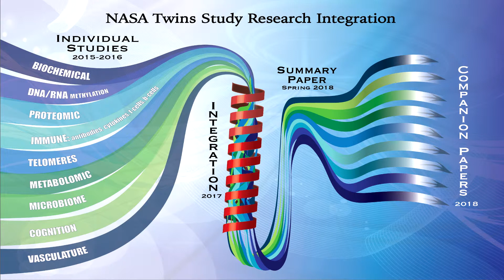Scott Kelly Uzayda 1 Yıl Geçiren Astronot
Scott Kelly Uzayda 1 Yıl Geçiren Astronot,uzayda bir yıl,astronot scott kelly konularında belgesel tadında videomuzdur.
Günümüzün en tanınan astronotlarından birisi olan Scott Kelly, aynı zamanda bir astronom ve uçuş mühendisi. Kendisi Uluslararası Uzay İstasyonu (ISS) görev süresi rekorunu elinde bulunduran kişi. Bu muhteşem uzay gönüllüsü, kendi tecrübelerinden yola çıkarak uzayda gördüğü en garip şeyi anlattı.
Astronomi alanının tanınan ve emekli olan simaları, kariyerlerinin ardından uzay konusunda diğer insanları bilgilendirmek için önemli mesailer harcıyorlar. Reddit üzerinde düzenlenen Ask Me Anything etkinliğine katılan astronot Scott Kelly, belki de çoğumuzun asıl beklentisini karşılamayacak açıklamalarda bulundu.
Dünya’nın çevresini günde 12 kere dolaşan Uluslararası Uzay İstasyonu’nda görev süresiyle rekor kıran Scott Kelly, 1 yıl boyunca uzayda yaşamıştı. Bu görevinin ardından genlerinin değiştiğine dair haberler çıkan Kelly, Dünya üzerindeki ikiz kardeşiyle yapılan kıyaslamalarla bilime kaynaklık etti. Kelly’nin genetiğinin değişmediği sonradan anlaşılmış, NASA’nın sebep olduğu yanlış anlaşılma da giderilmişti.